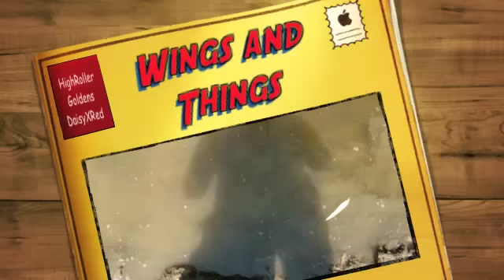DaisyxRed puppies 6 weeks